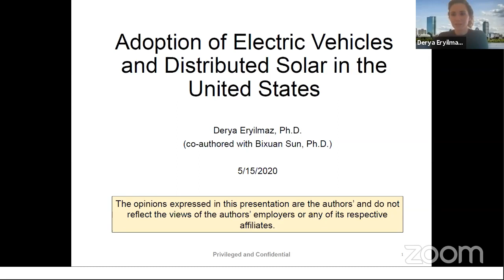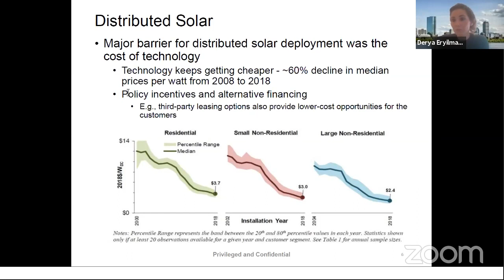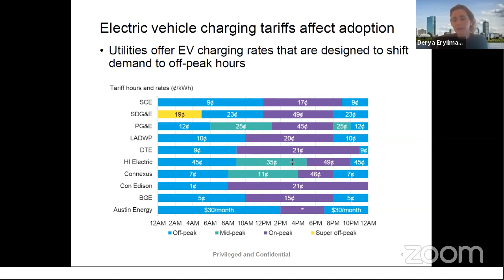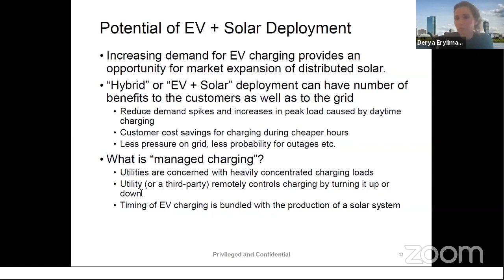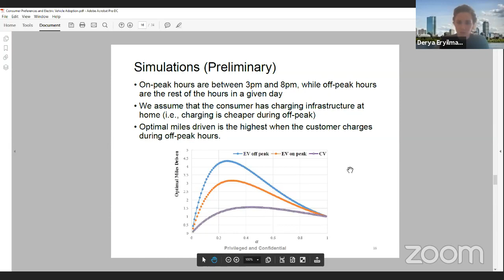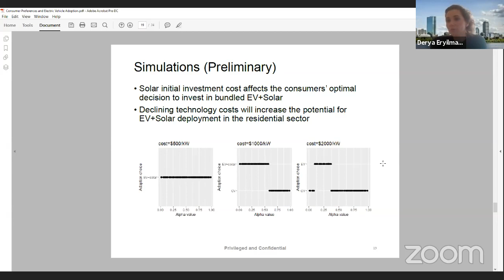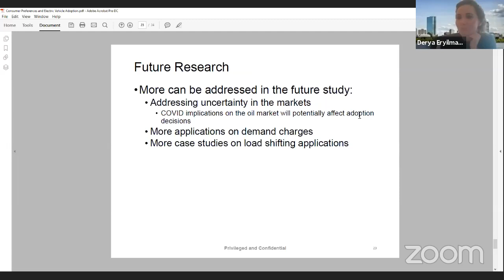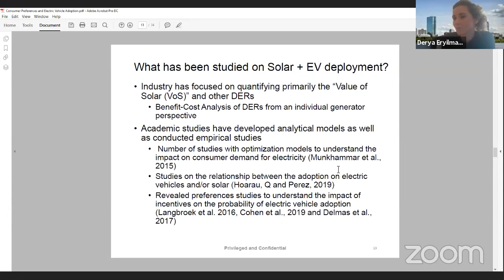Adoption of Electric Vehicles and Distributed Solar in the US - Derya Eryılmaz